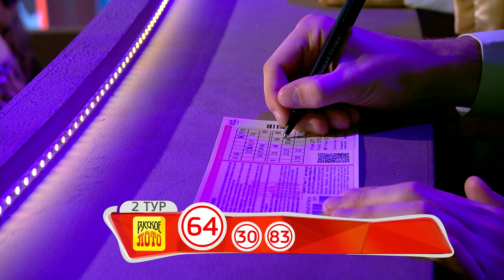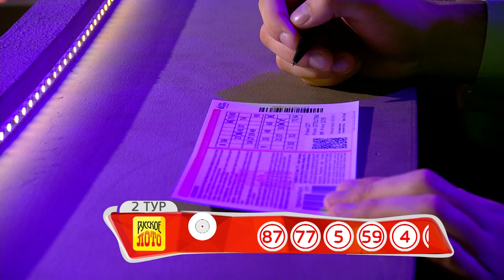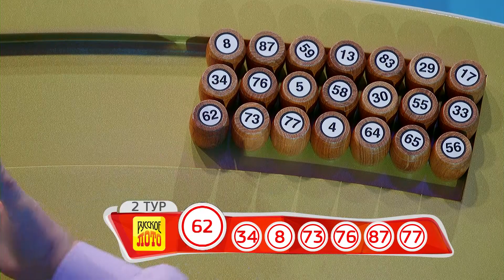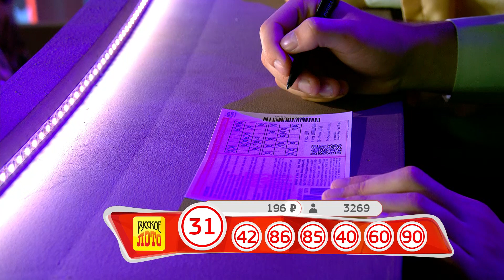Русское лото 31.03.19 тираж №1277 от Столото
В выпуске программы " У нас выигрывают " на телеканале НТВ Михаил Борисов провел очередной розыгрыш самой народной лотереи - Русское лото. Пропустили эфир? Узнайте о результатах розыгрыша прямо сейчас!